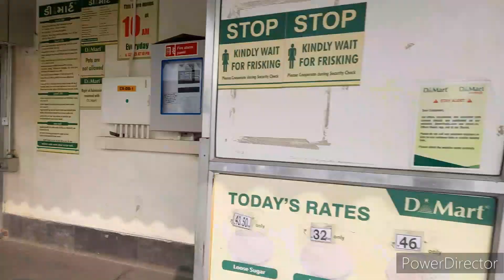Vlog- 34 D Mart me gaye kharidi karne//Muje Surprise mila//aaj Lambe Hamunanji ke Mandir gaye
Hello Family, Saturday k vlog me aapka swagat he. Ajj muje bahot hi accha surprise mila. me and mummy gaye d mart shopping and rat ko me and divu gaye hanumanji temple.